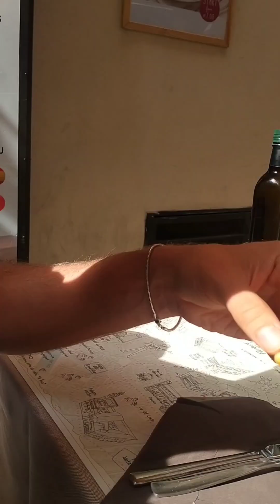Exploring Florence 🇮🇹 Italy's City of Love 🇮🇹❤️🇵🇭